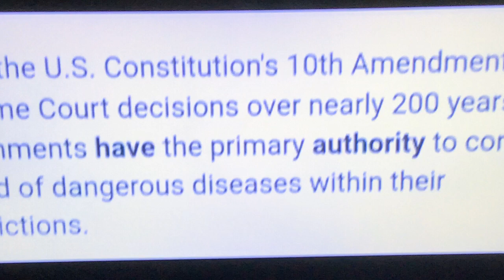FRANKO TV VOODOO CEMETERY & SELF KARE